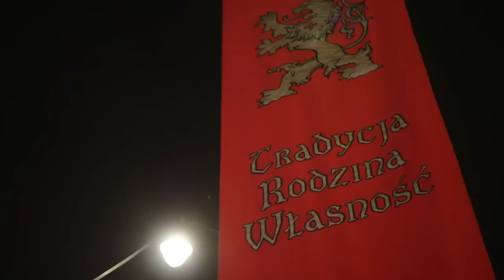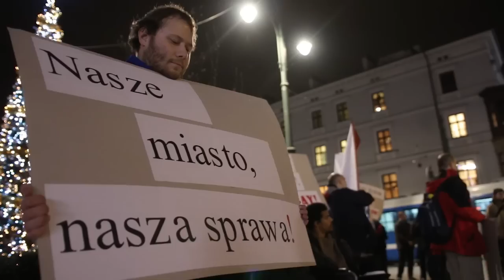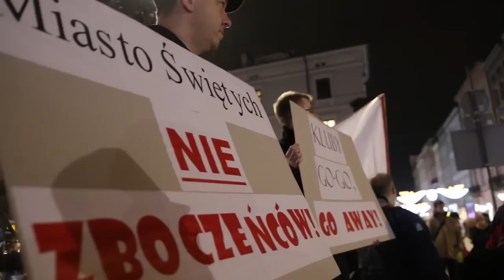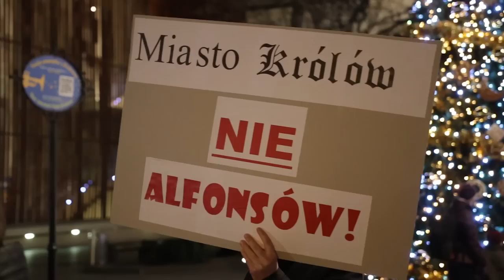Kraków: pikieta w obronie miasta!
W czwartek w Krakowie odbyła się pikieta przeciwko „klubom” nocnym zawłaszczającym Stare Miasto. Chcemy zwrócić uwagę władz na działalność prowadzoną przez takie lokale – podkreślał Maciej Maleszyk z Krucjaty Młodych. W tej intencji odmówiono tajemnice bolesne różańca.